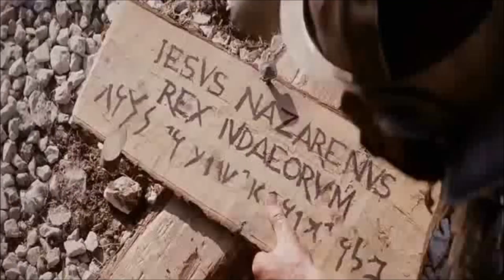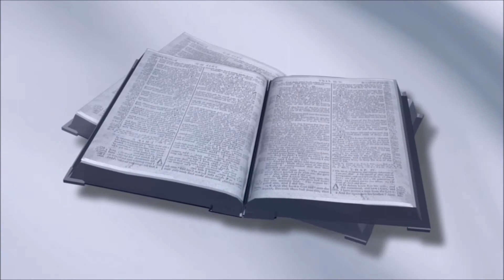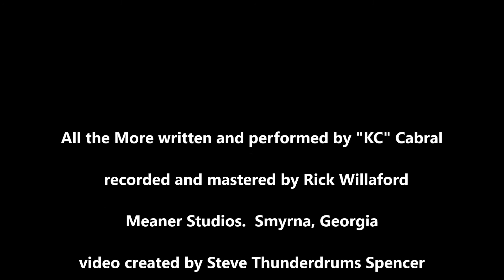JUDASMACK "All the More"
All the More written performed by KC Cabral of JUDASMACK